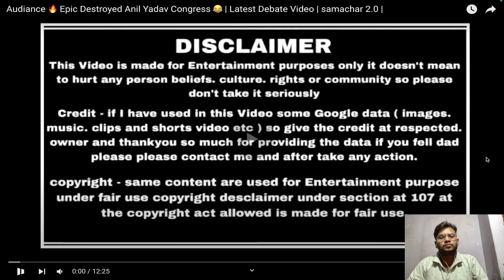Audiance 🔥 Epic Destroyed Anil Yadav Congress 😂 | Latest Debate Video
Will remove this clips as soon as possible.

anjana om kashyap debate latest
anjana om kashyap debate sudhanshu
anjana om kashyap debate today
anjana om kashyap debate latest alok sharma
anjana om kashyap debate on new parliament
anjana om kashyap debate congress
anjana om kashyap debate pawan khera
anjana om kashyap debate kanhaiya kumar
anjana om kashyap debate halla bol
anjana om kashyap debate show
anjana om kashyap helicopter video
anjana om kashyap roast video
anjana om kashyap husband
anjana om kashyap debate
anjana om kashyap shayari
anjana om kashyap latest debate
anjana om kashyap akhilesh yaday
anjana om kashyap alakh pandey
anjana om kashyap live
anjana om kashyap news
shivam tyagi debate
shivam tyagi economics
shivam tyagi hindi adda247
shivam tyagi sir economics
shivam tyagi bjp
shivam tyagi vlogs
shivam tyagi latest debate
shivam tyagi adda247
shivam tyagi hindi
shivam tyagi vs shoaib jamai
shivam tyagi vs waris pathan
shivam tyagi vs manoj yadav
shivam tyagi vs anurag bhadoria
shivam tyagi vs supriya shrinate
latest debate video
latest debate
debate video
debate show
samachar 2.0
समाचार 2.0

influencers fan army
debate session
live debate
live debate fight
debate fight
debate fights
sudhanshu trivedi savage moments
sambit patra savage moments